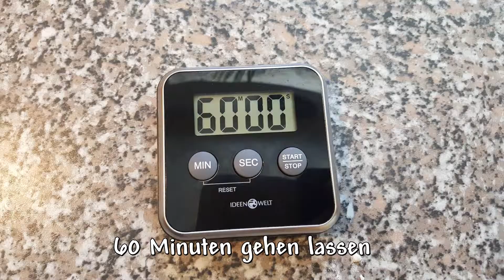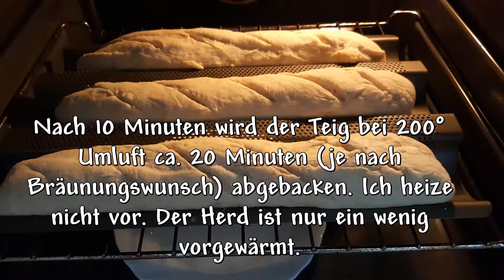Französisches Baguette - leicht gemacht - Step by Step erklärt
Hier zeige ich Euch, wie ihr ein leckeres Baguette mit nur 3 Zutaten + Wasser selbst herstellen könnt.
Worauf Ihr dabei achten müsst, zeige ich euch im Video.